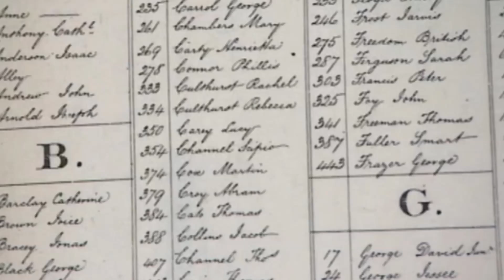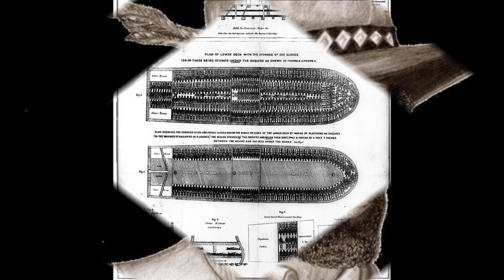Les premiers esclaves noirs et non esclaves au Canada